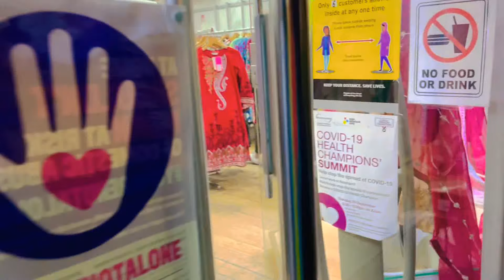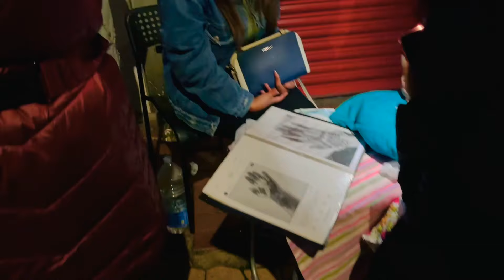লন্ডনে আমাদের চাঁদ রাত!Metting with Shahnaz Shimul & Nesath Khusbu|Green Street London Chand Raat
eidchandraat shahnazshimulvlogz nesathkhusbu eidchandraat eid chandraat greenstreetlondon greenstreet london moonnight eidmoonnight Our_Family_uk chandraateidvlog eidvog eid-al-fitre#greenstreet

We went to Green Street London with Bd to London Vlogs. We met Shahnaz Shimul Vlogz and Nesath Khusbuh. We also bought Somosa and Chotputi and kulfi. We also met some friend and relatives.